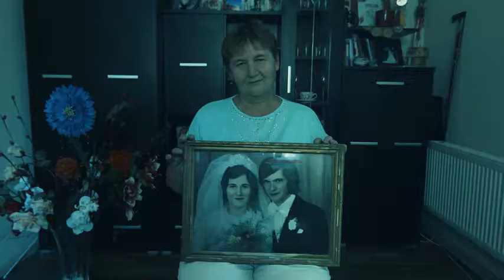TRAILER / Opera about Poland / DIR: Piotr Stasik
Opera about Poland is a film that functions through collage, combining elements of archival footage, documentary, staged scenes, press reports, social announcements, sale offers and speech excerpts, all in an attempt to answer the question: Pole, who are you? The film refers to the Polish tradition of a creative documentary in the style of Wojciech Wiszniewski, and presents various manifestations of Polishness, that can be situated under the headings of patriotic and religious rituals, everyday tradition, landscapes portraiture, and intimate memories from childhood